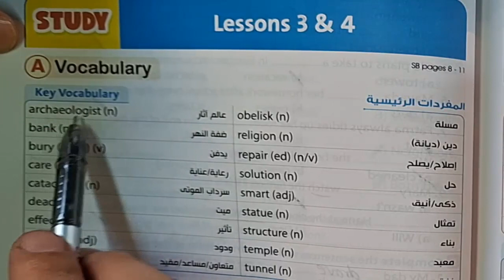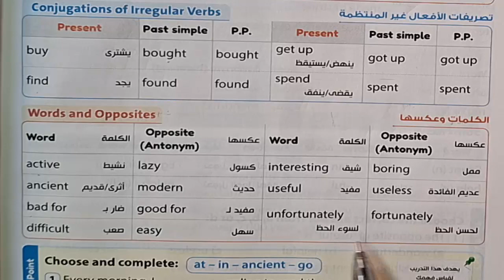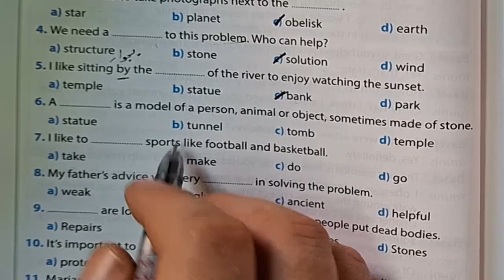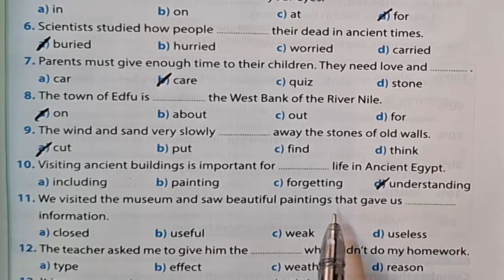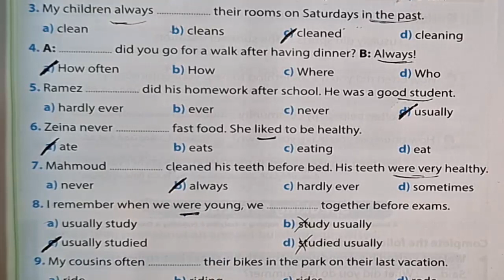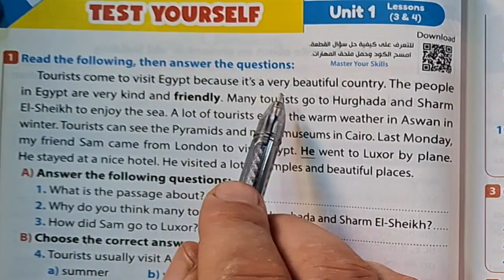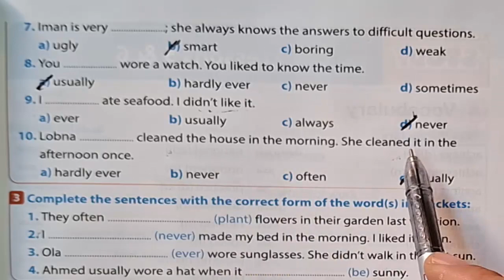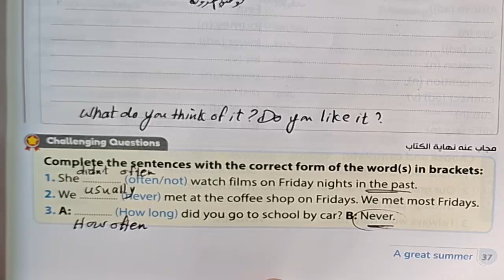حل وشرح تدريبات الأول الاعدادى كتاب جيم انجليزى٢٠٢٥ الوحدة الأولى الدرس ٣ و٤ حل صفحة ٢٤ الى ٣٧